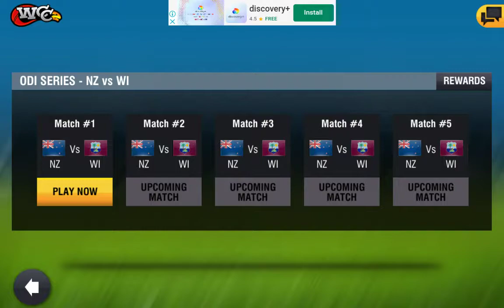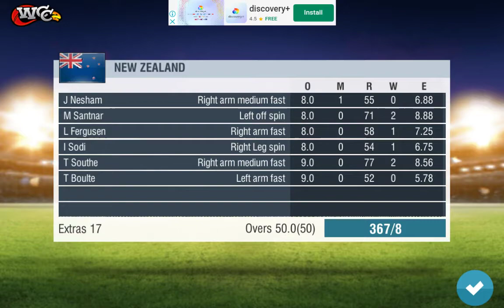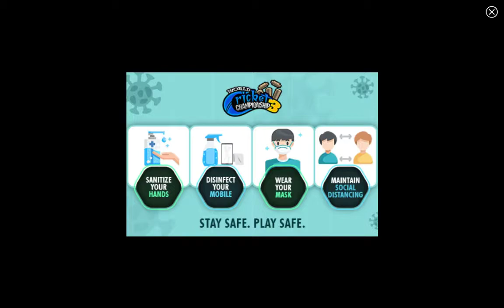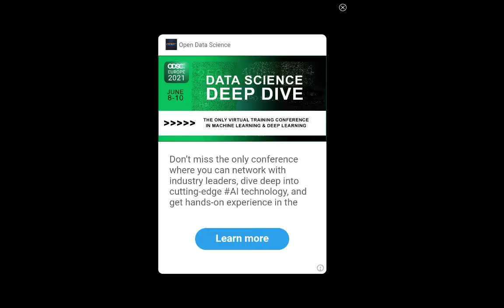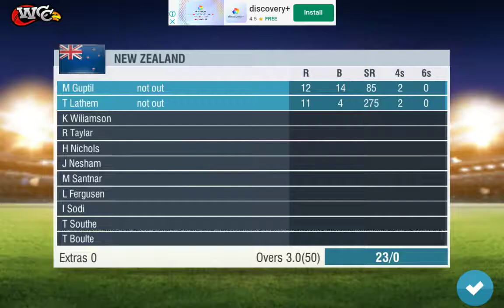World cricket championship 2 NZ vs WI 1st ODI